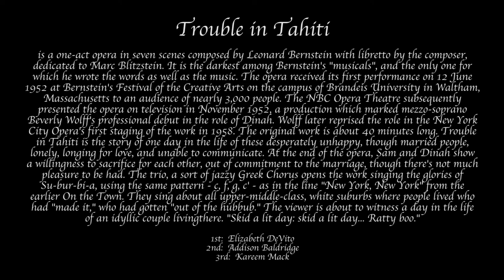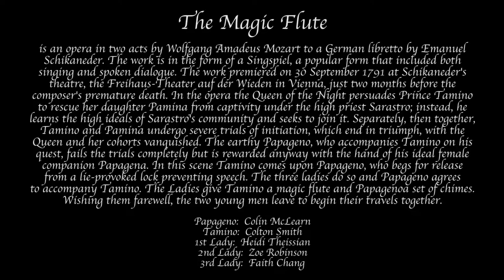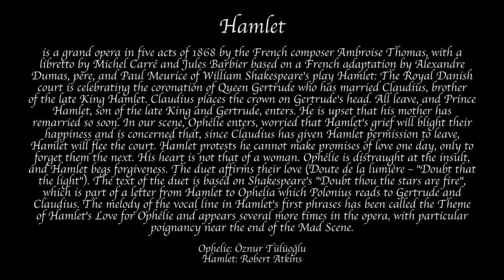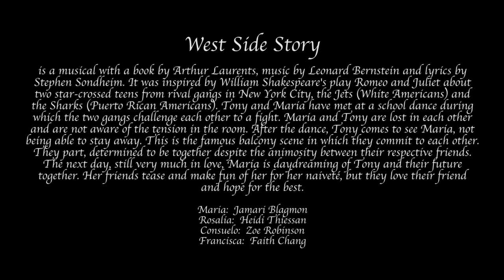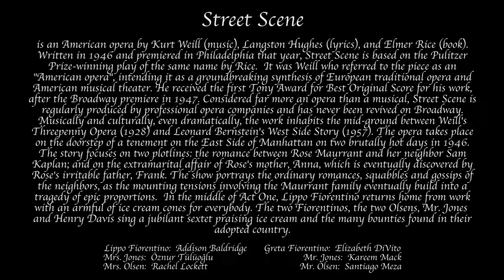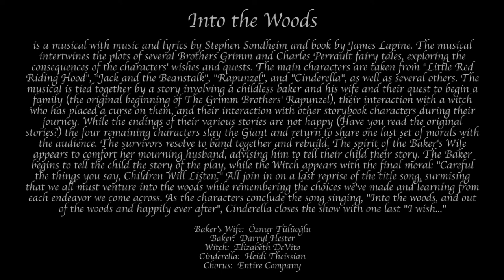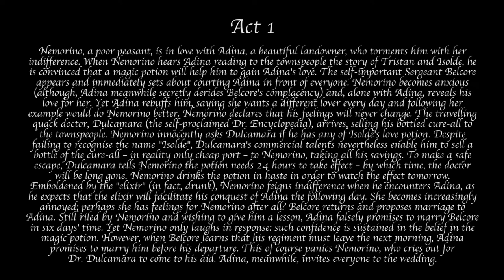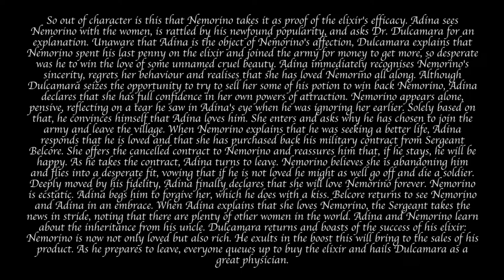2018 07 21 An Evening of Scenes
The Perils of Love; An Evening of Scenes & Donizetti's The Elixir of Love (L'Elisir d'Amore), Saturday, July 21, 2018